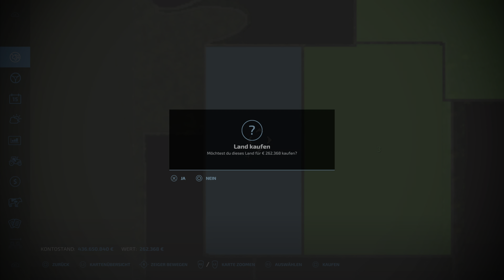eues Projekt! Der erste Tag auf dem Bauernhof!Landwirtschafts Simulator 22 (Farming Simulator) #226